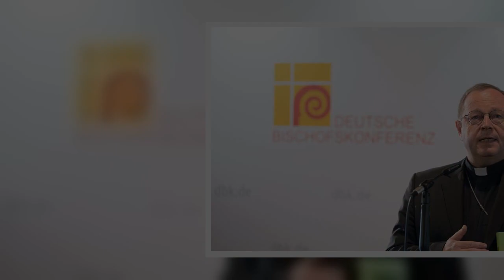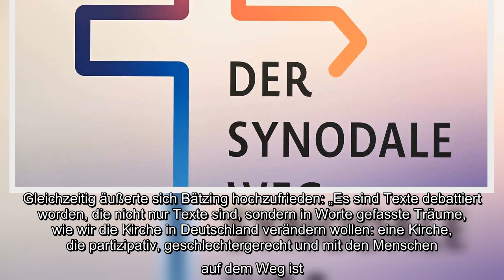Synodalversammlung will Kirche reformieren